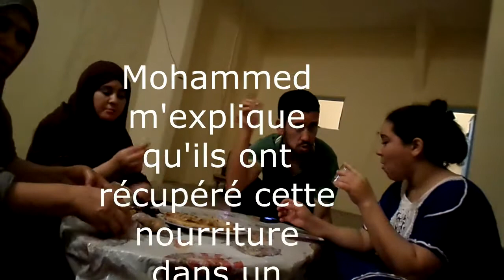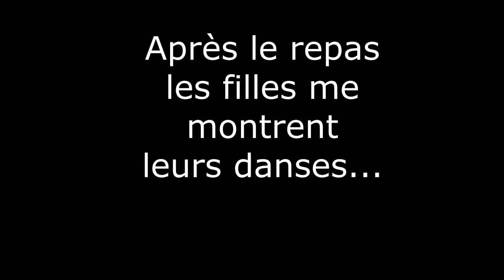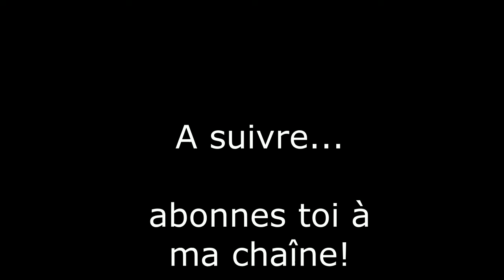en PANNE au milieu du désert! (no clickbait)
Arrivée dans le sud marocain et le début du Sahara occidental plus que surprenant, avec de belles rencontres avec les locaux! le voyage quoi!!!